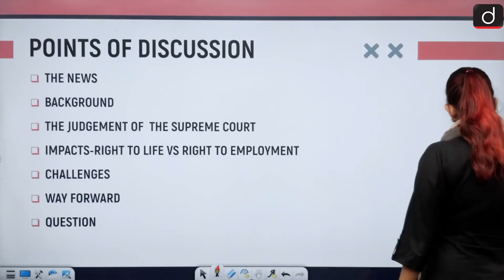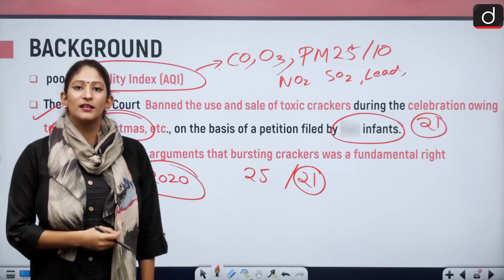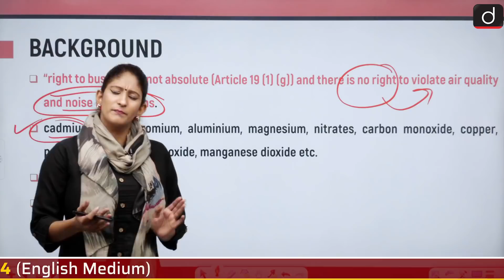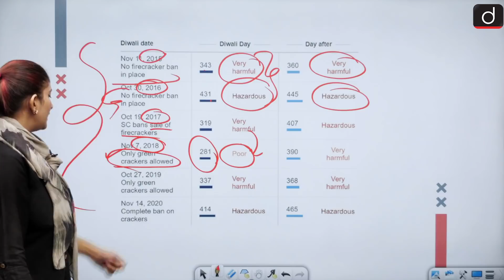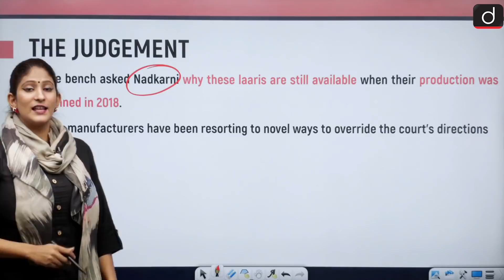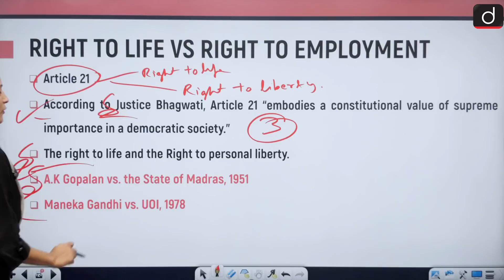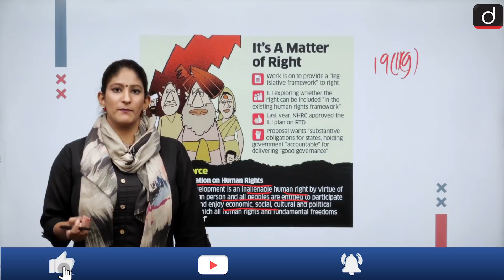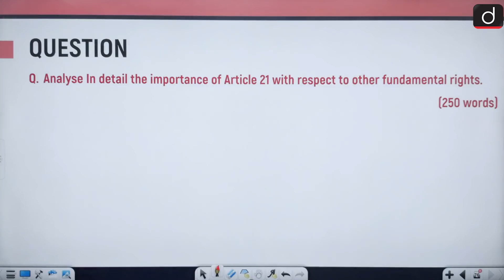Right to Life VS Right to employment - IN NEWS | Drishti IAS English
In today's video,we have discussed about Supreme court upholding the judgement of 2018 to ban firecrackers.At the backdrop of this judgement only  we have also discussed about the Right to Life vs Right to Employment.We have also discussed about the challenges an the way forward.

•THE NEWS
•BACKGROUND
•THE JUDGEMENT OF  THE SUPREME COURT
•IMPACTS-RIGHT TO LIFE VS RIGHT TO EMPLOYMENT
•CHALLENGES
•WAY FORWARD
•QUESTION